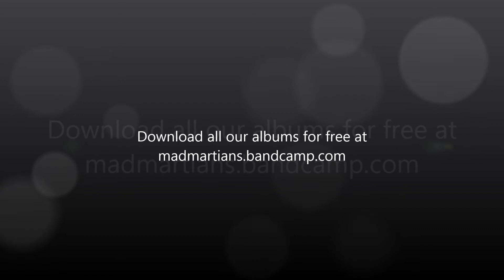Mad Martians Commonwealth Lounge You wont control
Mad Martians is a "junk" rock band based in Southern California. Junk rock is a self inflicted genre that combines Post-Punk mentality with experimental jam elements. Hence "Junk". It's founding members were Dre Perish and Shawn Cutts. They released one full length as a 2 piece before Jason Abraham was added on bass. They have released 2 more EP's as a trio.